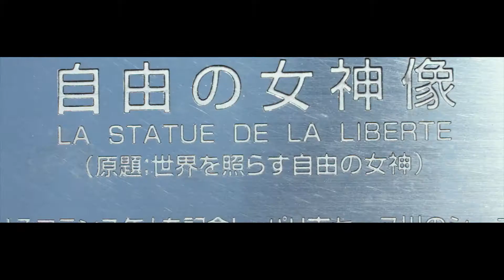Odaiba - Tokyo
Run and gun in Odaiba